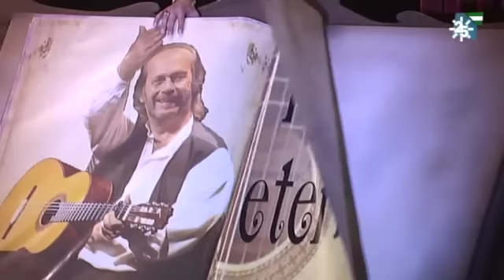El Orfeón Coro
El Orfeón - Coro. Gran Final Carnaval Cádiz 2014